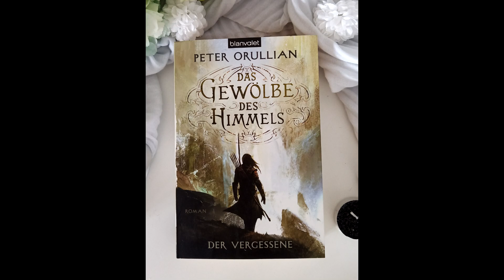Das Gewölbe des Himmels - Teil 1 - Peter Orullian - high fantasy Buchrezension - Lillyteratur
Das Gewölbe des Himmels - Teil 1 - Peter Orullian - high fantasy Buchrezension

Die Schöpfer formten die Welt. Doch einer von ihnen verdarb ihr Werk, und die Welt war verdammt. Tahn Junell muss seine Heimat verlassen, nachdem ein Dämon das Baby seiner Schwester entführte und der junge Mann es nicht verhindern konnte. Auf seiner Suche erwarten Tahn Rückschläge, Krieg und Verrat. Und jener, dessen Name vergessen werden musste, regt sich in seinem Gefängnis. Tahn schwankt zwischen Bangen und Hoffen. Denn vielleicht ist er derjenige, auf den die Schöpfer des Guten warten – oder aber er ist das Werkzeug des Vergessenen!

1/5 Sterne